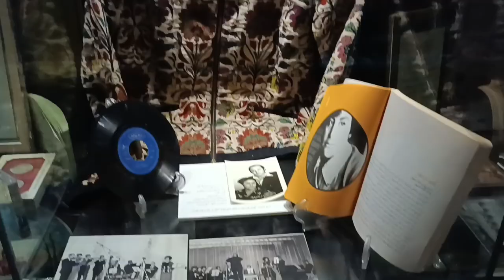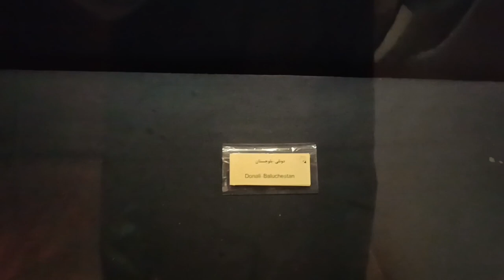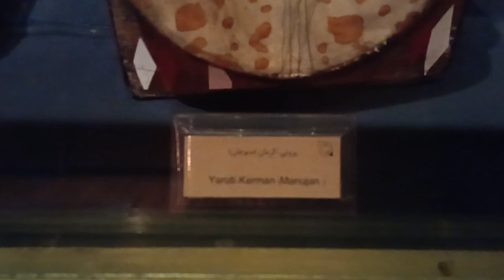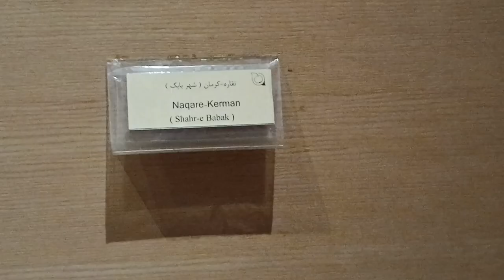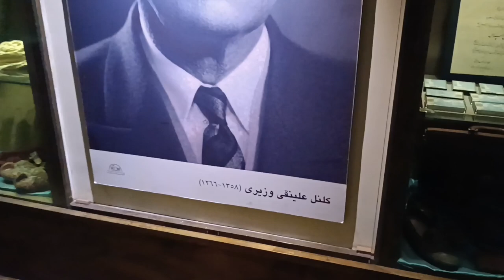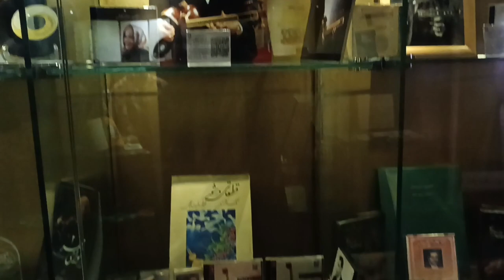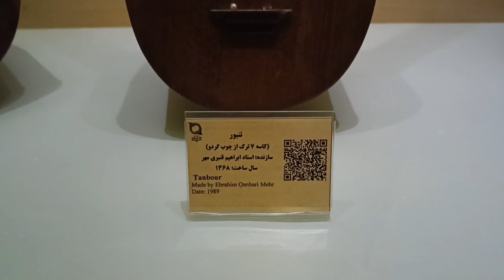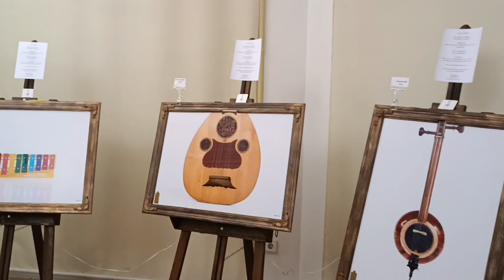Stringed Treasures: A Journey Through Iranian Instruments.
Welcome to the channel dedicated to the fascinating Tehran Music Museum! Explore a rich collection of over 200 types of musical instruments from across Iran and around the world.

Journey through different exhibition halls displaying exquisite percussion, string, wind, and traditional regional instruments. Many were generously loaned by renowned music masters like Mohammad Reza Darvishi and Majid Kayhan.

Discover rare treasures that once belonged to Iranian music legends - from Heshmat Sanjari's conductor's baton to Malek Hossein's dulcimer. Get up close with antique gramophones, recording equipment, and playback devices used throughout the decades.

Explore the specialized library housing over 6,000 volumes on music, art and literature. View displays honoring great Iranian artists like Ebrahim Ghanbari Mehr, Ghorban Soleimani, Ali Asghar Bahari and more.

Join us as we take you through this incredible museum celebrating the rich heritage of Persian music and instruments.

Iranian instruments
instruments
music museum
music
museum
tehran
iran
walking
Iranian artists
artists